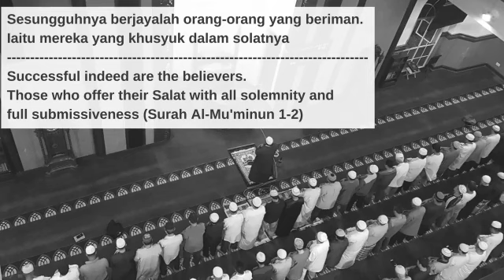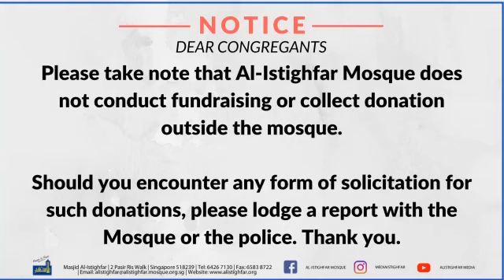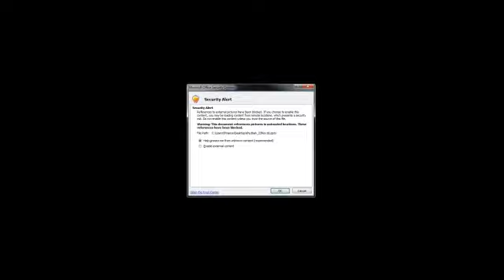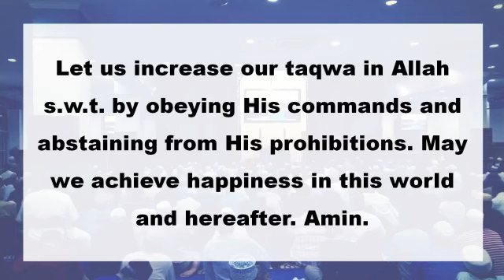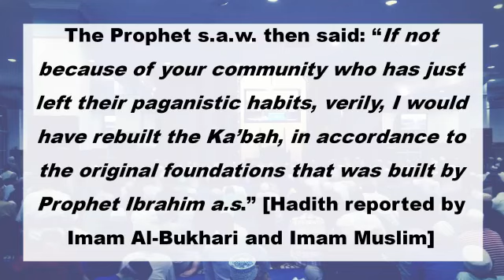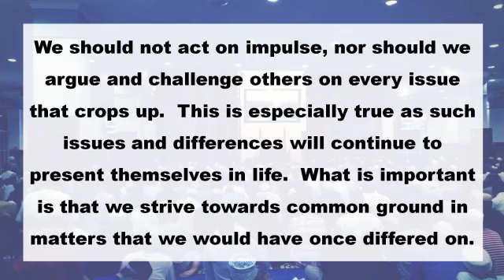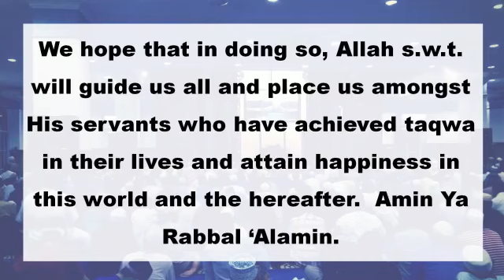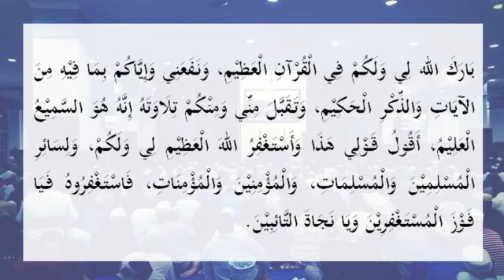Khutbah 23 Nov 2018 Ust Md Nazeeh Mohamad